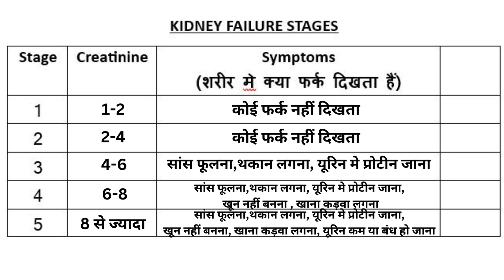किडनी फेल्योर के किस स्टेज मे डायालीसिस करवाना पड़ता हैं? | Kidney Failure Stages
दोस्तों, इस वीडियो मे मैंने किडनी फेल्योर के 5 स्टेज के बारे मे डिटेल मे बात की हैं और ये समझाया हैं की आपको किडनई फेल्योर के किस स्टेज मे क्या ढेन रखना चाहिए, और आपको ये भी पता चलेगा की डायालीसिस की जरूर कब पड़ती हैं।

धन्यवाद।